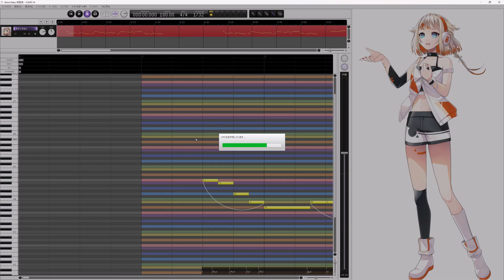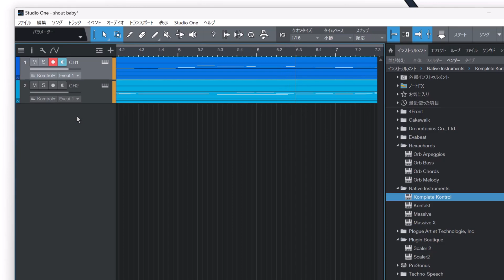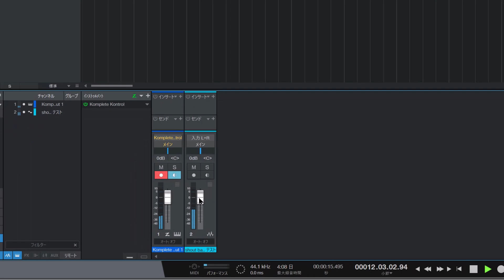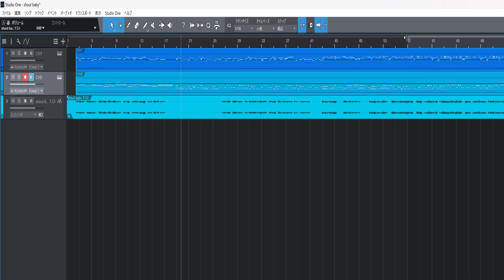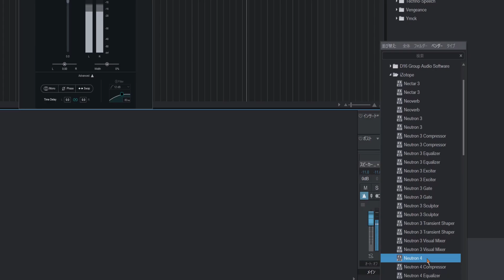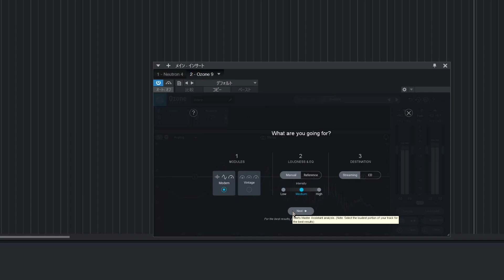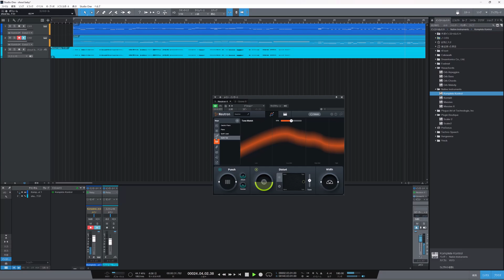3 .超初心者講座これから始めるCeVIO AI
スタート ファイルの保存

0:46　音楽編集ソフト（DAW)へ
1:08　インストゥルメント（楽器選択）
1:52　音声ファイルとの調整
3:03　ミキシング・マスタリング

リンクリスト

アイコン・バナーに表示されているのが
イメージキャラクターの「MEYOちゃん」です
やりたい事を好きに投稿していくチャンネルです

CeVIO AI/Synthesizer V
「歌ってもらった」・「初心者用　説明動画」
ゲーム解説動画など

◼ ブログホームページ

CeVIO AI OИE
studio one

Ozone 9 Advanced
Neurtron4